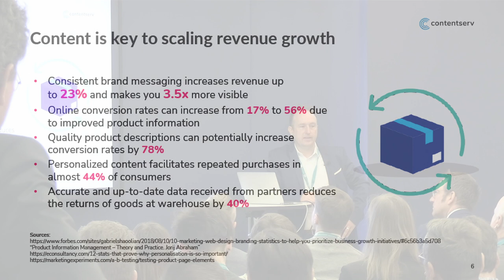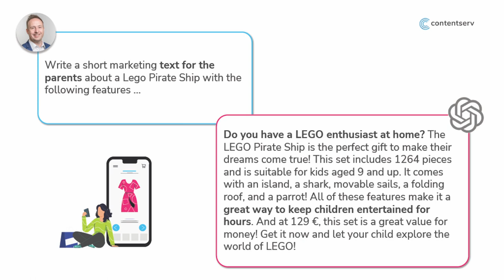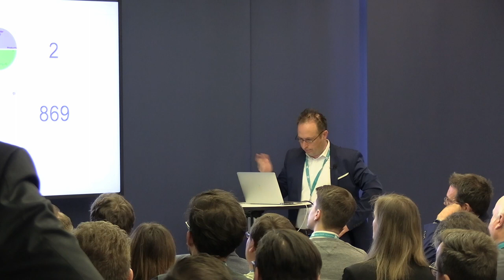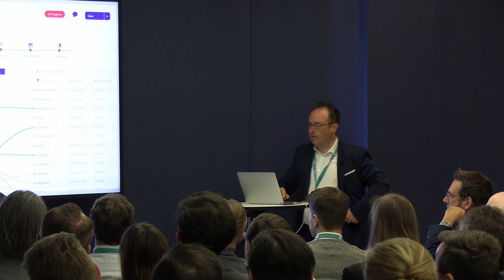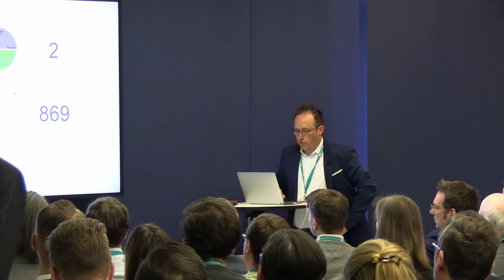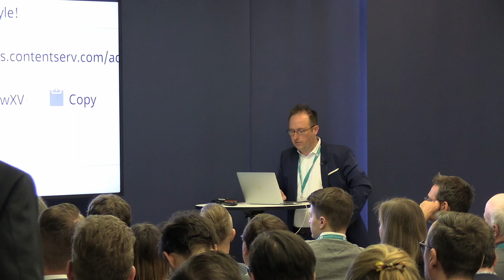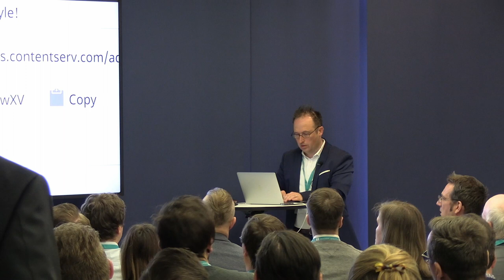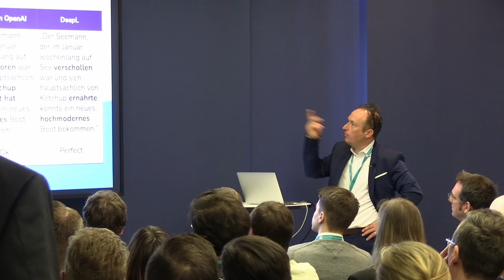KI-basierte Marketing-Prozesse mit ChatGPT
Alexander Wörl zeigt, wie sich ChatGPT als nützlicher Helfer in ansonsten sehr aufwendige Marketing Prozesse einbetten lässt. Ausgehend von der üblichen Excel-Datei des Lieferanten werden schon im Contentserv Onboarding Portal Attribute gemappt, passende Farben gefunden, Produkte klassifiziert und sogar kreative Kurz- und Lang-Texte in verschiedenen Sprachen erstellt.